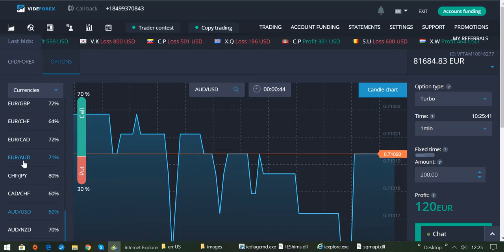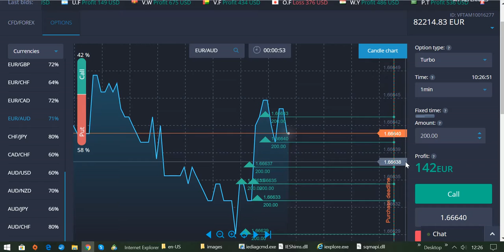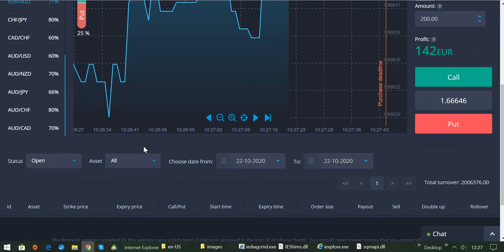Automatisiert Geld verdienen mit Traden